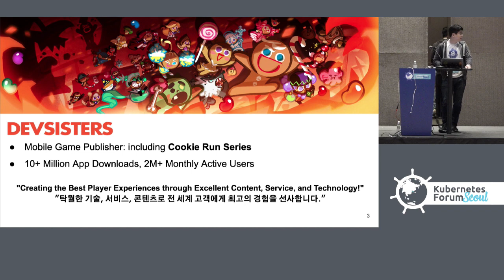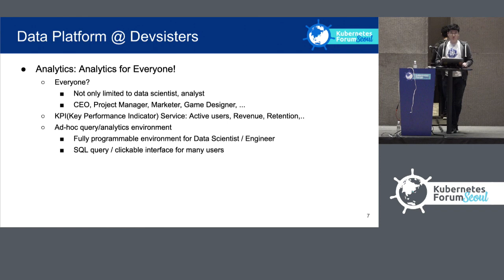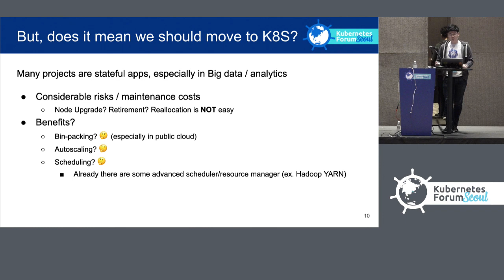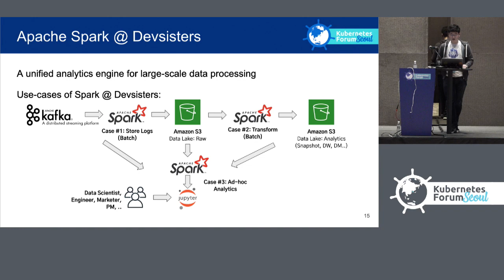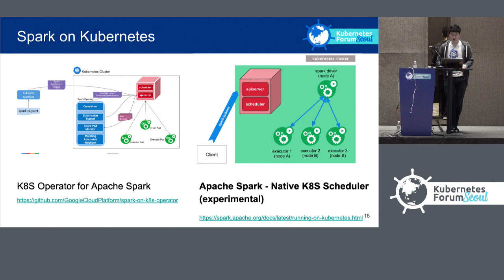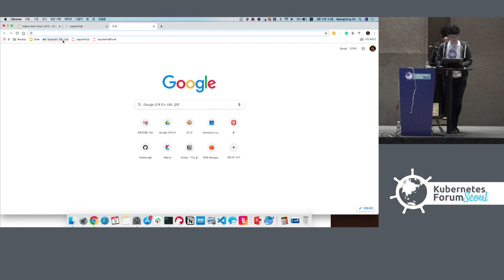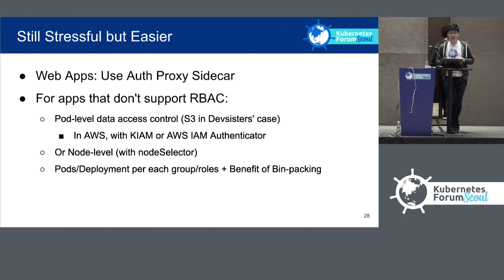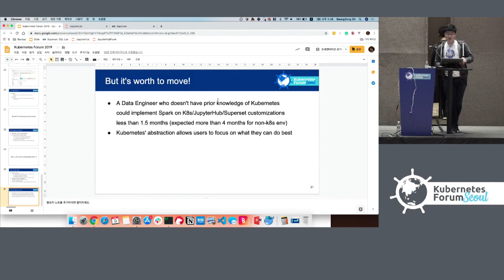Re-architecting Data Platform with Spark on Kubernetes - SeungYong Oh, Devsisters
Since last year, many data platform projects including Apache Spark began to support the Kubernetes environment. What differentiates the Kubernetes environment and motivates engineers to use it over the existing environments? Should we move to Kubernetes environment while everything works well even now?

The talk will discuss Devsisters' journey of migrating its internal data platform including Spark to Kubernetes. During the process, we found out that migrating to the Kubernetes environment actually involved re-architecting our data platform, which lead to huge benefits including enhancing user experiences and collaboration workflows. The process and outcome of our journey will be shared in detail, along with an overview of the current technology status and its details.